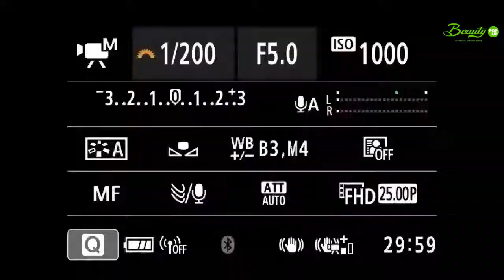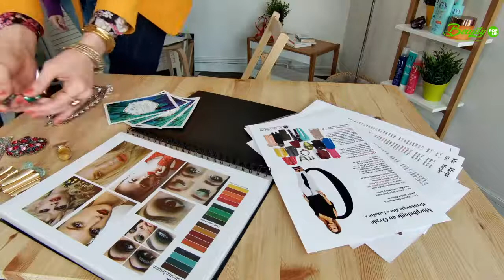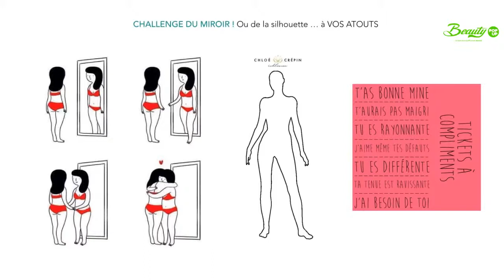Mon corps, ce héros !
Et si nous mettions fin aux phrases du type :
« J’aime mes bras, mais pas mes cuisses » ou encore « j’aimerai tellement être mince »…

Dans ces temps de « Body Positivisme », faisons un point pour faire connaissance avec notre jolie "enveloppe" et commencer ou continuer à…l’aimer !

➡ Chloé Crépin, Conseillère en image de soi et Fée du style, est mon invitée dans les live du mieux-être pour en parler ! N'hésitez pas à lui poser toutes vos questions avant et pendant le live.

🟢 Tél : 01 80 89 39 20
🟢 Notre salon (Beauté, Coiffure, conseil en image et diététique) se trouve au 42, rue Emile Landrin - 92100 Boulogne Billancourt